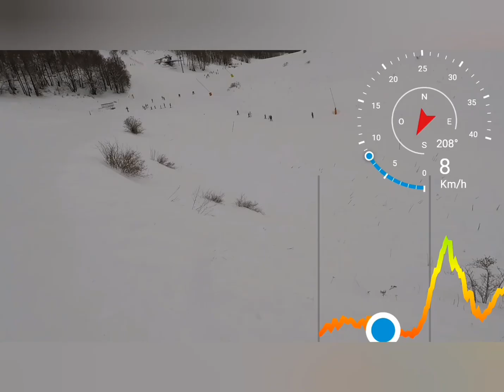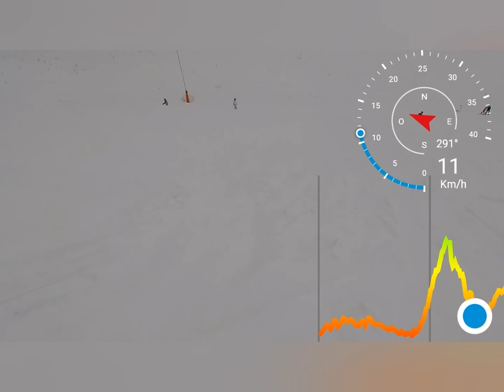My favorite sports, mtb xc and sci